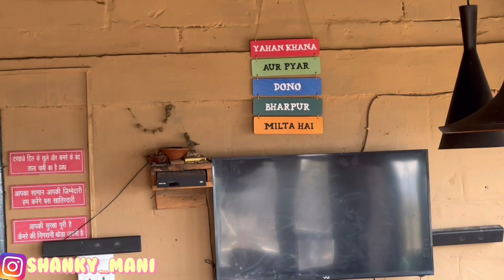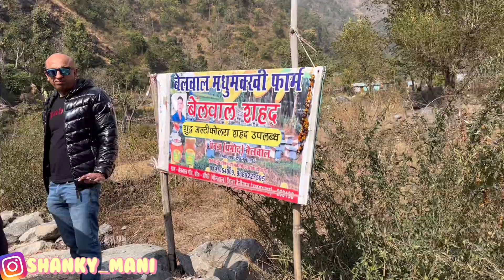Uttrakhand Trip Episode :03 “उत्तराखंड का परी ताल, यहां आज भी पूर्णिमा के दिन परियां नहाने आती हैं”